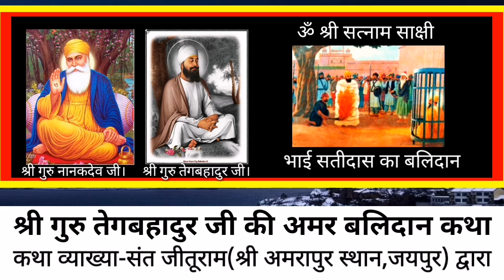गुरु तेग बहादुर जी जो धर्म रक्षा के लिए शहीद हुये | हिन्दी कथा | AMRAPUR SANDESH | JITURAM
AMRAPUR SANDESH YOUTUBE

ॐ श्री सत्नाम साक्षी

श्री गुरू तेगबहादुर जी का अमर बलिदान|हिन्दी कथा|धर्म के लिए किया शरीर का त्याग|AMRAPUR SANDESH | SANT JITURAM

कथा व्याख्या BY

संत जितेन्द्र प्रेमप्रकाशी(जीतूराम)
श्री अमरापुर स्थान, जयपुर

भगवान की अन्य सुन्दर कथाओं के लिए नीचे दिये गए लिंक (link) को दबायें ।

गुरु प्रार्थनाष्टक(श्री *सत्गुरु स्वामी टेऊँराम जी*
 "भगवत भक्त सत्गुरु स्वामी टेऊँराम जी "

TITEL - IN YOUR ARMS - Nicolai Heidlas Music